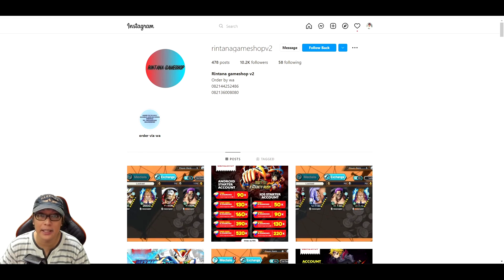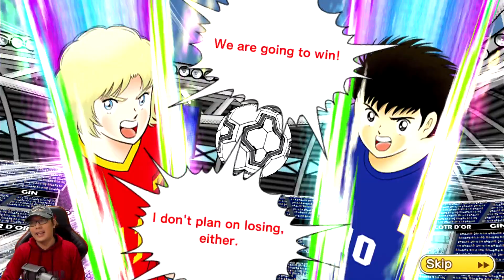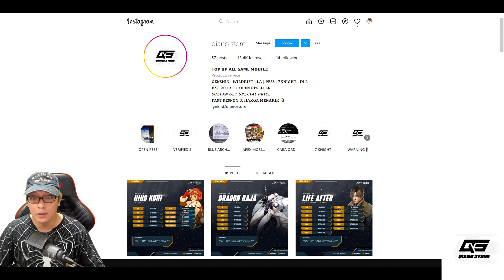800db GACHA ESPADAS Dream "BROKEN GK" Fest 🔥 Captain Tsubasa Dream Team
GK FEST x ini ESPADAS nya... GILE STAT nya. broken ui.. yuk GACHAaaa

Qiano.Store
𝗧𝗢𝗣 𝗨𝗣 𝗔𝗟𝗟 𝗚𝗔𝗠𝗘 𝐌𝐎𝐁𝐈𝐋𝐄
𝐆𝐄𝐍𝐒𝐇𝐈𝐍 | CTDT | OPBR | 𝐏𝐄𝐒𝐒 | 𝟕𝐊𝐍𝐈𝐆𝐇𝐓 | 𝐃𝐋𝐋
𝑺𝑼𝑳𝑻𝑨𝑵 𝑮𝑬𝑻 𝑺𝑷𝑬𝑪𝑰𝑨𝑳 𝑷𝑹𝑰𝑪𝑬
-OPEN RESELLER, Harga Beda Dari IG-
𝐅𝐀𝐒𝐓 𝐑𝐄𝐒𝐏𝐎𝐍 & 𝐇𝐀𝐑𝐆𝐀 𝐌𝐄𝐍𝐀𝐑𝐈𝐊 👇🏻
lynk.id/qianostore
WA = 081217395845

PRICE LIST CTDT
6 DB : 55.000
15 DB : 85.000
50 DB : 210.000
60 DB : 385.000
90 DB : 485.000
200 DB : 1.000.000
DREAMBAL PACK 30DAYS : 100.000
DREAMBAL PACK 14DAYS : 50.000
Req pack lain langsung chat IG / WA
harga di atas bisa berubah sewaktu2